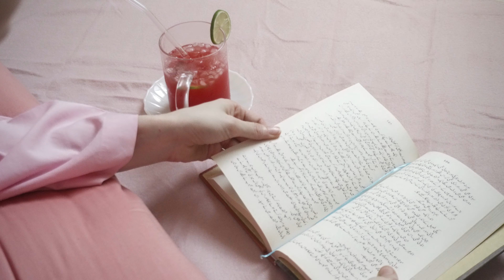🍉 watermelon recipes | Easy Karela recipe | Relaxing silent vlog | Pakistani aesthetic Vlog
Pakistani vlog
Pakistani food,